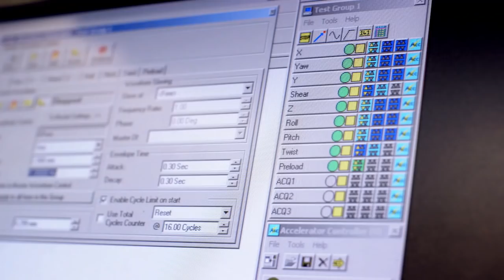Understanding graphite cores in nuclear reactors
Dr Jim Reed, Graphite Chief Engineer at EDF Energy, talks through the role of the graphite core in our nuclear reactors in housing the fuel and control rods. Using a 1/4 scale model Jim illustrates how the graphite core is structured and the behaviours we expect over time.